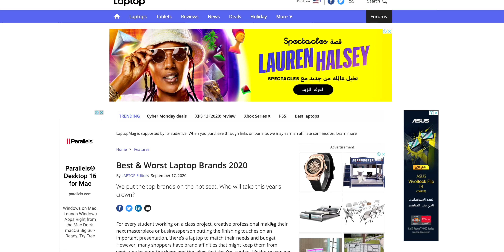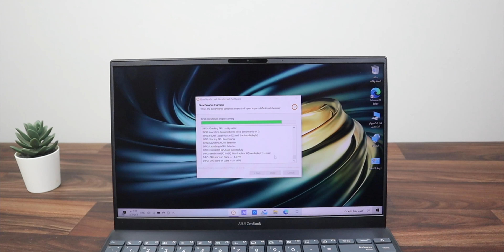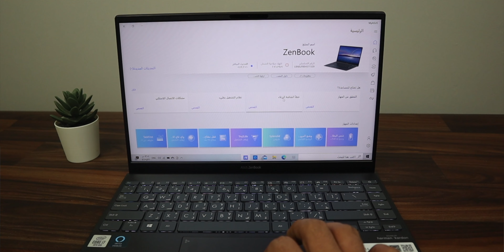القوة والنحافة اسوس زين بوك ASUS ZenBook 14 UX425JA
رابط الشراء